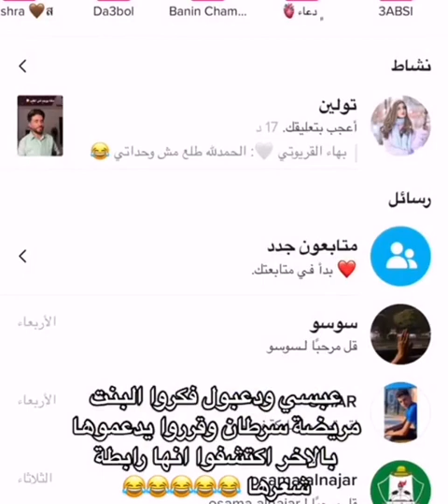عبسي ودعبول ودباح فكرو البنت مريضه سرطان وفي الاخر طلعت رابطه شعرها كمل الفيديو للاخر مش هتبطل ضحك